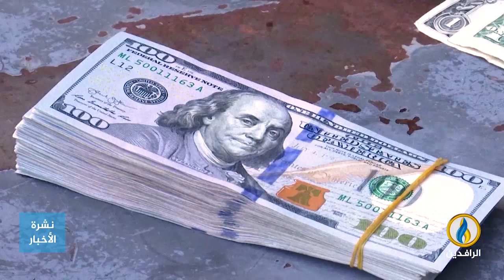تقرير إخباري.. السوداني يقيل محافظ البنك المركزي ويكلف علي محسن العلاق بإدارة البنك